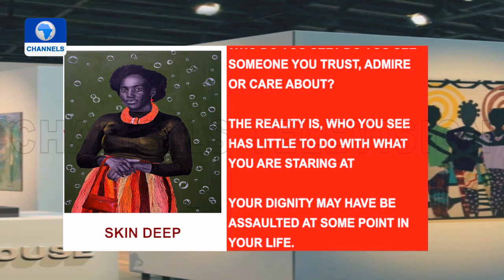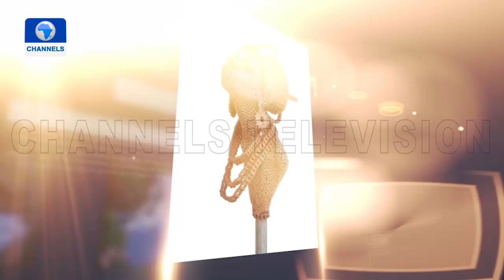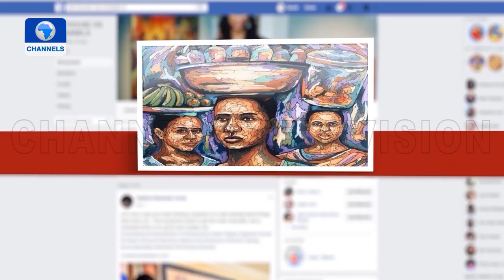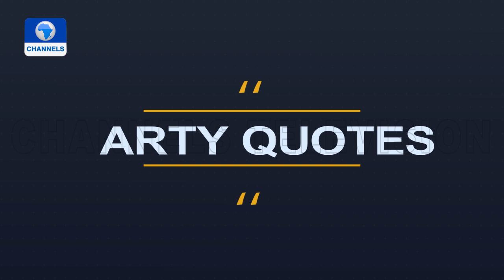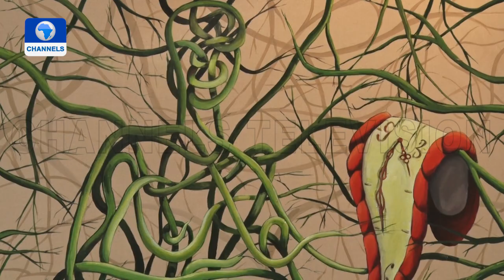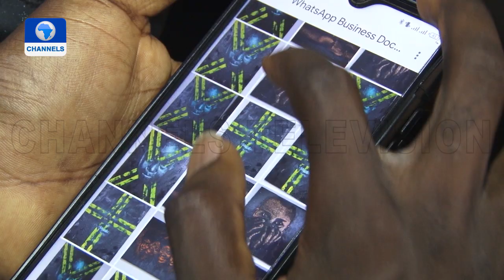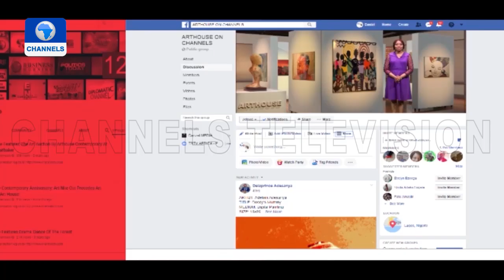Art House | 13/02/2021